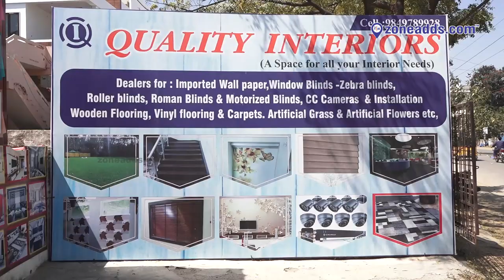Quality Interior | Hi Tension Road, Kapra | ECIL | zoneadds.com